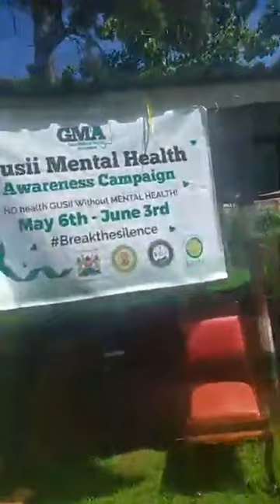GUSII MENTAL HEALTH AWARENESS AT NYAMIRA COUNTY